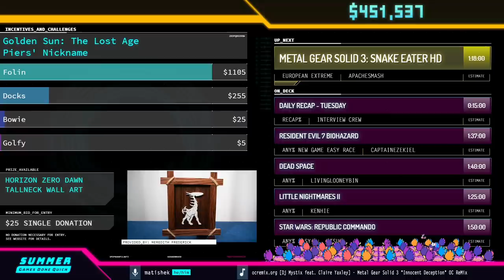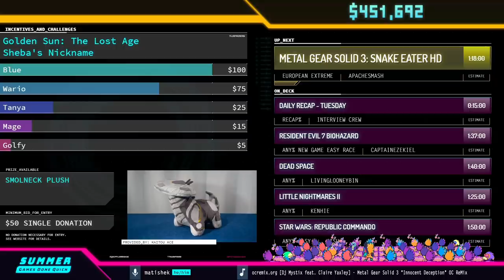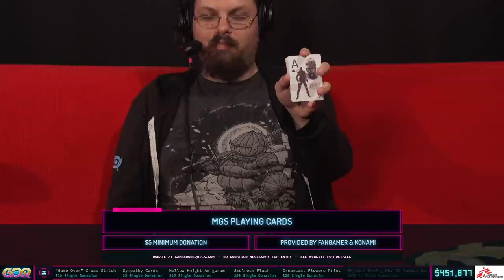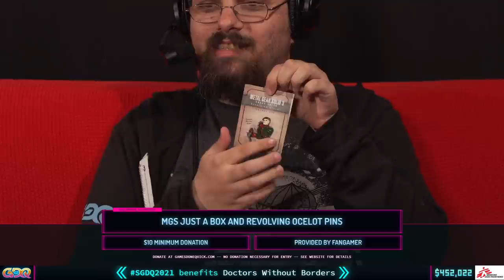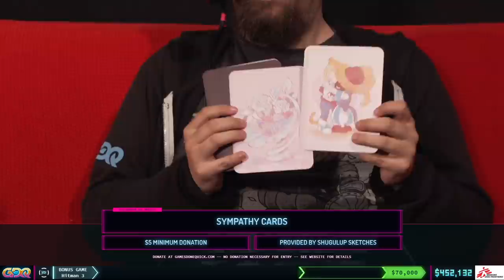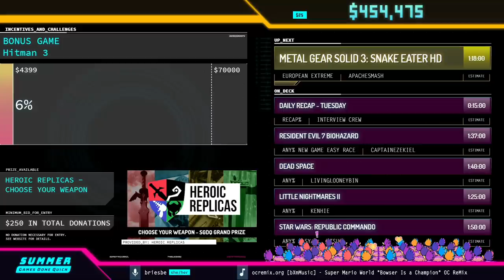Grand Theft Auto III by KZ_FREW in 1:16:29 - Summer Games Done Quick 2021 Online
Runner introduction starts at 0:00
Run starts at 2:47
Prizes starts at 1:27:10
Commentary is provided by anti
matishek is host